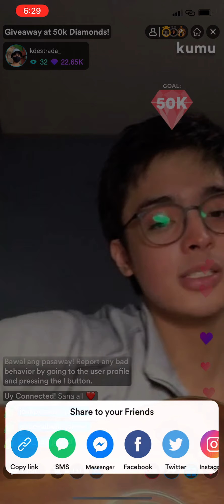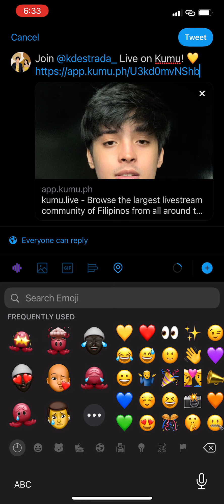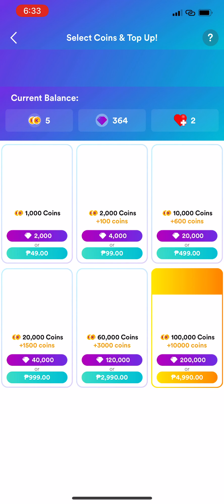KD Estrada's Livestream July 14 Part 2